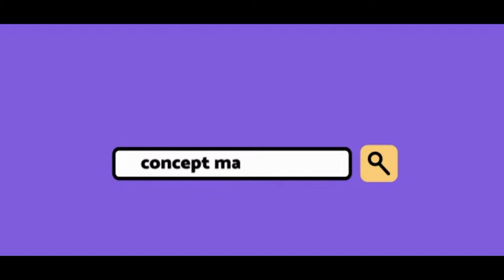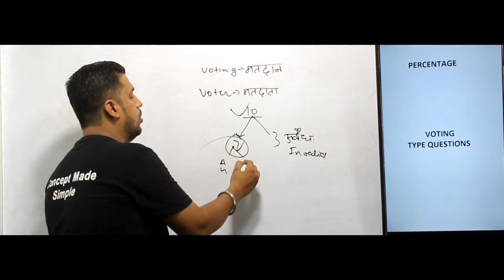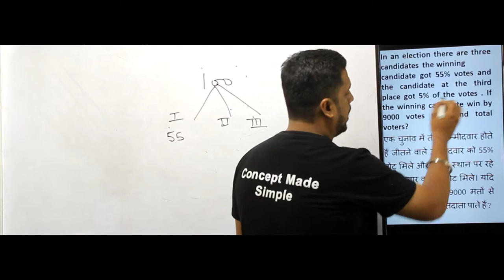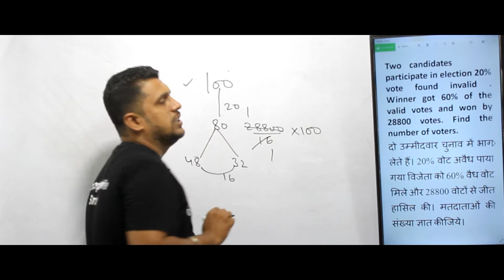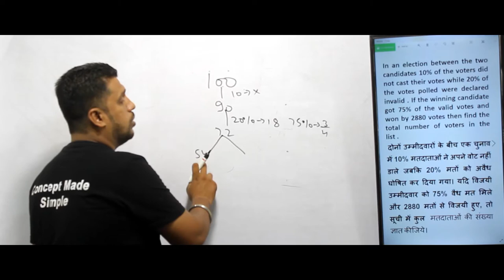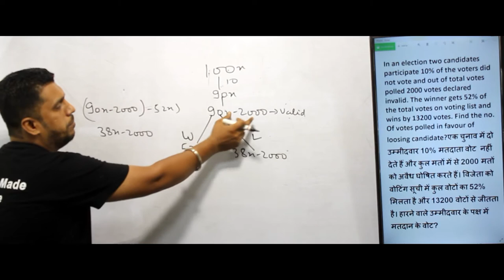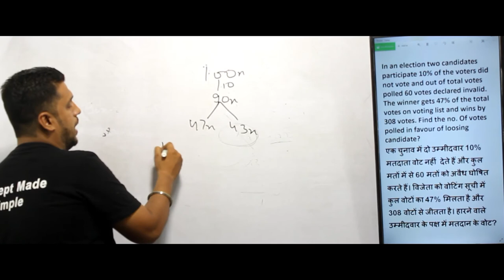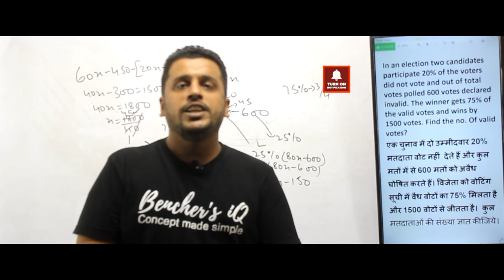PERCENTAGE(प्रतिशत )VOTING RELATED QUESTIONS-SHORT TRICK-PATWARI, RAILWAY,NTPC,Y GROUP,SSC,CGL,CHSL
VERY EFFECIENT METHOD TO FIND PERCENTAGE QUESTIONS ON INCREASE DECREASE CONCEPT . FOR ALL THE GOVERNEMENT EXAMS SUCH AS  SSC,FCI, Railway,DRDO, NTPC , group D, CPO, DELHI POLICE, STENOGRAPHY  POSTAL SERVICES.  Banking exams such as SBI, NABARD, RBI, IBPS , IRDAI,General Insurance, and SEBI etc. Other  exams like EPFO, RSMSSB, DRDO, CGL, CHSL, SO, Stenography. Core PSU such as BHEL, SAIL etc. DEFENCE SREVICES exams such as Airforce group X and Y, CDS etc and other state government exams such as patwari and constable and other police related exams.